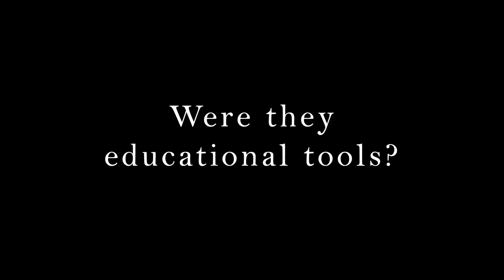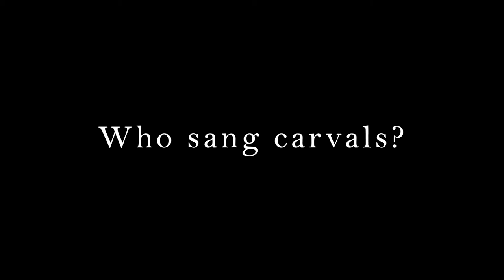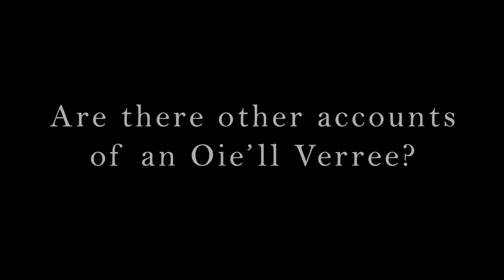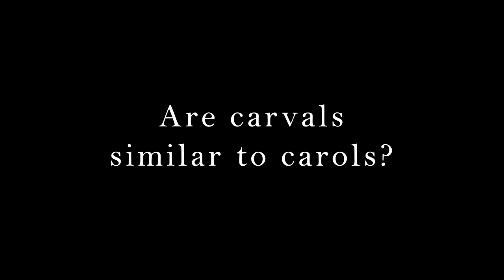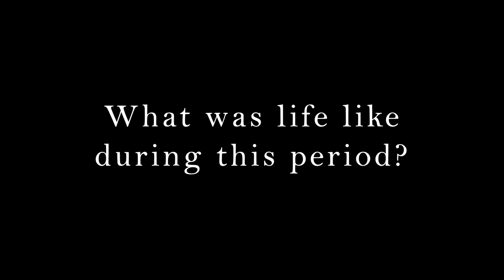The Manx Carval Tradition: A conversation with Dr Marie Clague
The full conversation with Dr Marie Clague about the tradition of Manx carvals, the Manx Gaelic poems of songs composed on religious themes and perhaps best known for being performed at the Christmas Eve Oie'll Verree service.
However, digging further into the subject reveals a tradition far more complex, varied and interesting than some might imagine...

This conversation with Dr Marie Clague was recorded as a part of the film made in December 2021 about the Oie'll Verree tradition. This is available in both English and Manx here:

More about the music of the Isle of Man can be found